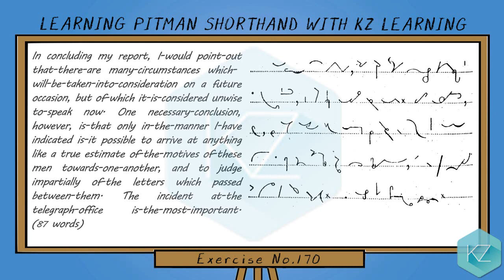Exercise No.170 @ 80 WPM - Pitman Shorthand Dictation - KZ Learning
Isaac Pitman Shorthand Stenography with KZ Online Learning of Pitman Shorthand. In this free shorthand course/tutorial, you can get English shorthand dictation and online Pitman Shorthand training to learn stenography at an Intermediate Level speed along with English text and shorthand writing/symbols and can practice it and revise it as long as you want.